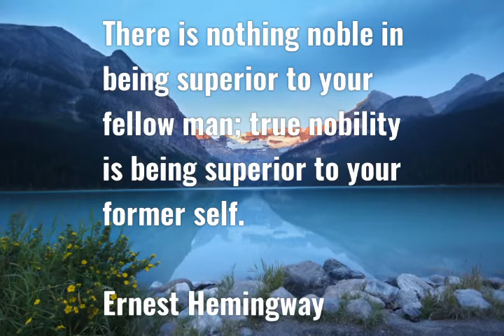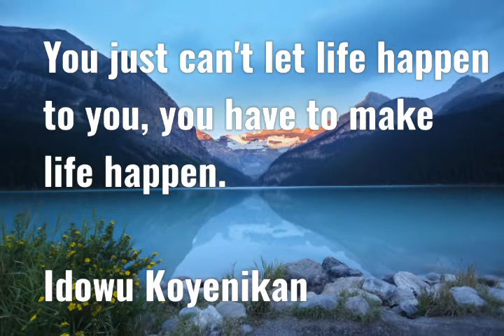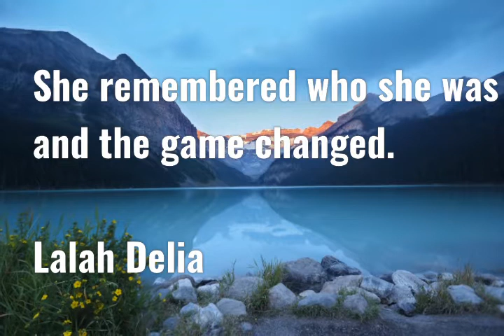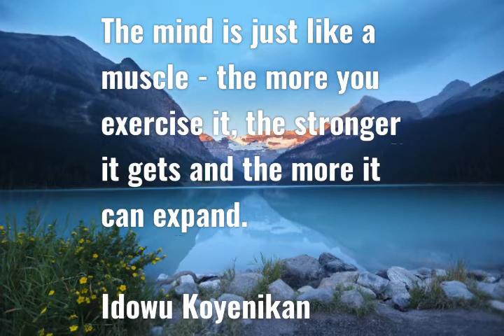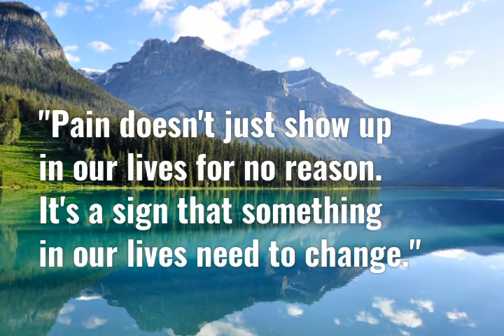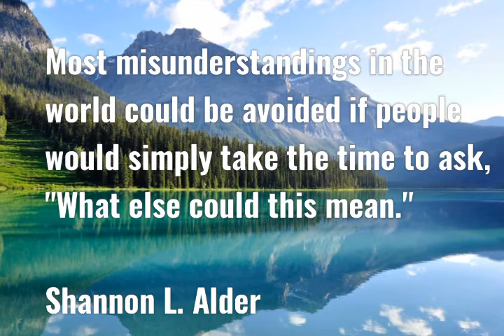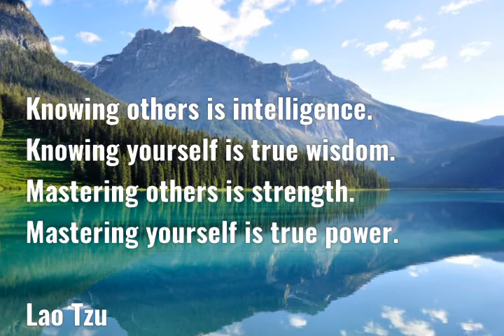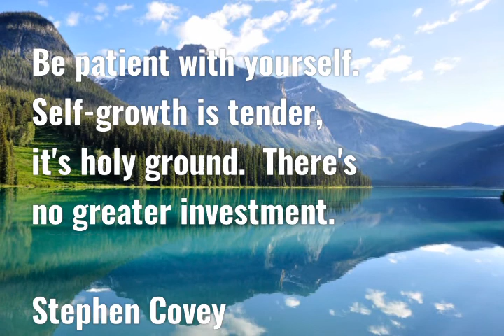SELF IMPROVEMENT QUOTES That Will Inspire & Motivate You | Personal Growth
Inspiring powerful quotes on self improvement